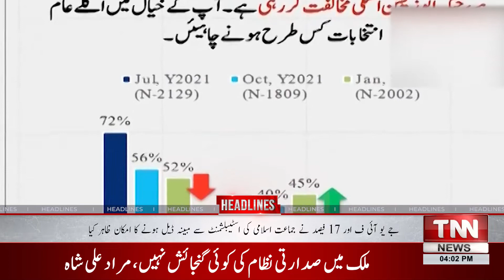TNN News Headlines 04PM | Inflation in the country reached a two-year high | 01 Feb 2022